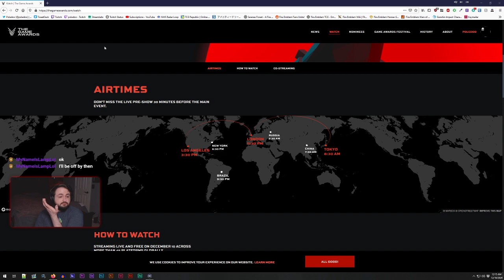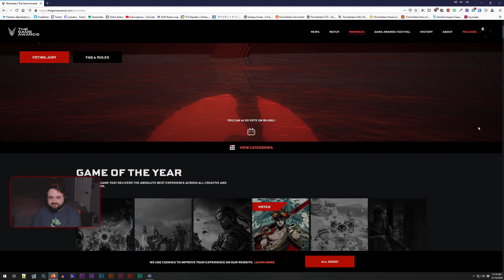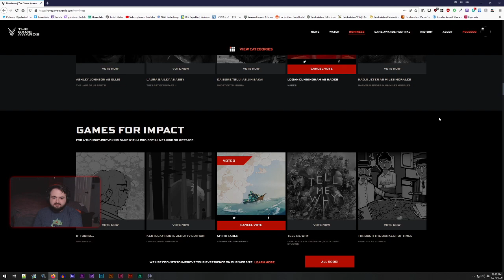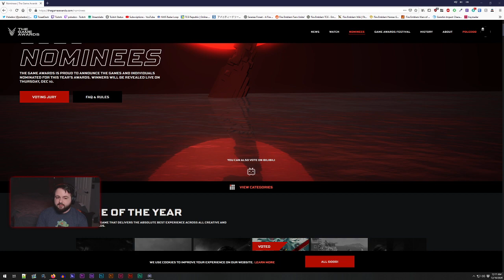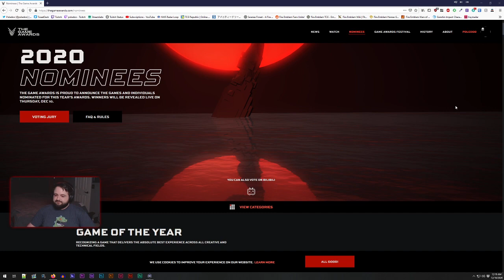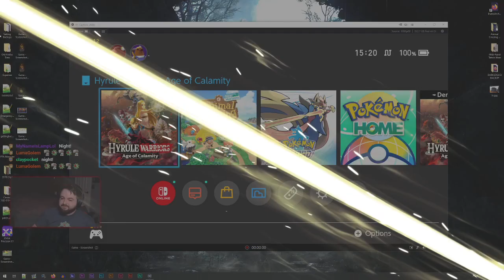Hyrule Warriors: Age of Calamity :: Part 9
Our twitch playthrough of Hyrule Warriors: Age of Calamity from December 2020